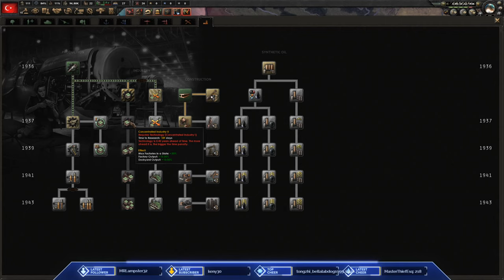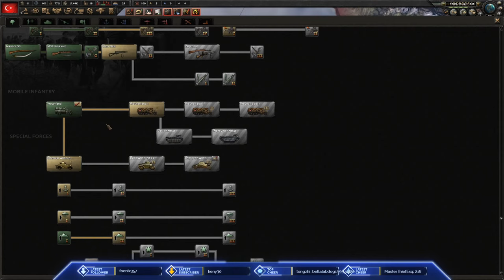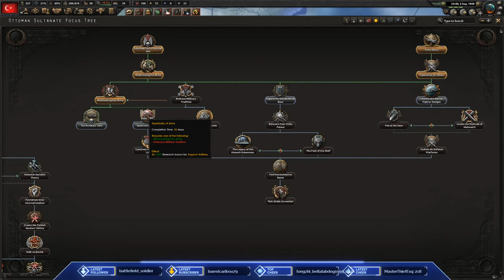Part 1| The Rise of the Ottoman Empire! | Wildcard Wednesdays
In a desperate bid to relive past glories, Turkey succumbs to madness on the eve of World War 2 and tries to restore the Ottoman Empire. Will it work out? No!